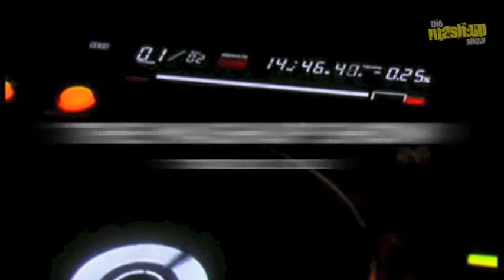DJ EMJO - THE MASHUP SHOW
Die beste Mash Up Show Europas - JETZT BEI WAVE INC.